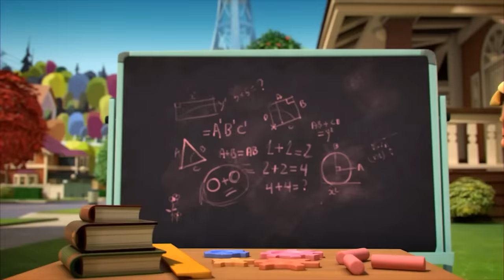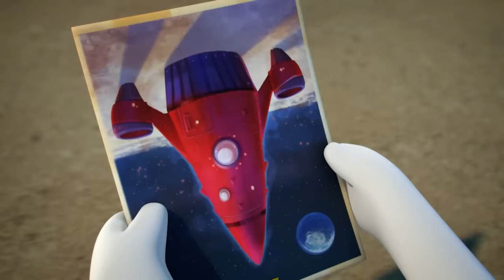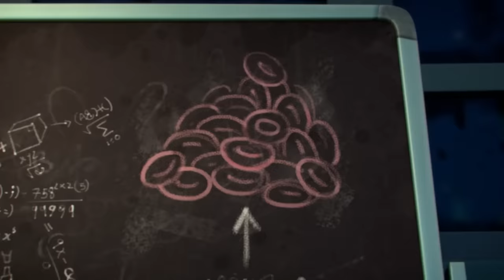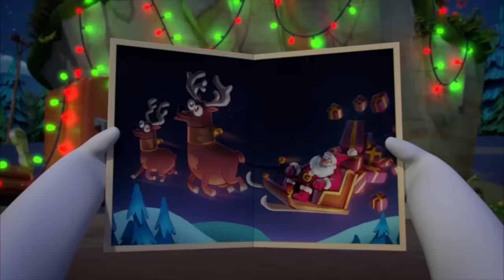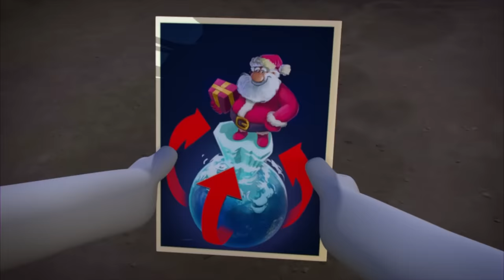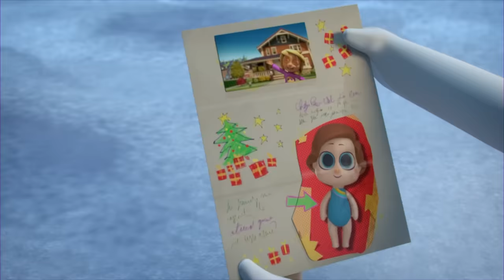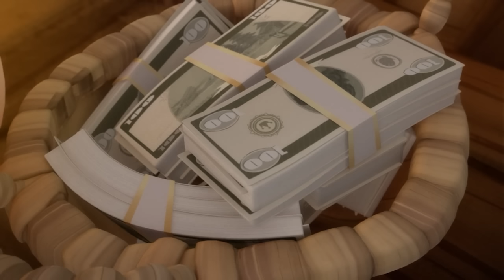It's back to school time for the Rabbids!| RABBIDS INVASION | 1H New compilation | Cartoon for kids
1h It's back to school time for the Rabbids!| RABBIDS INVASION | New episodes | Cartoon for kids